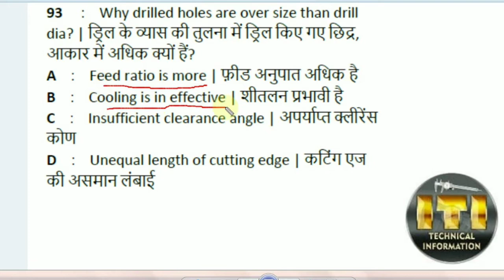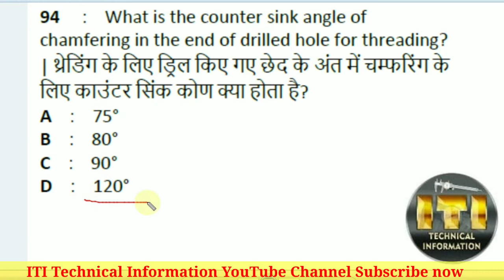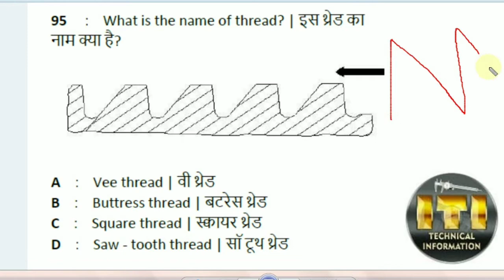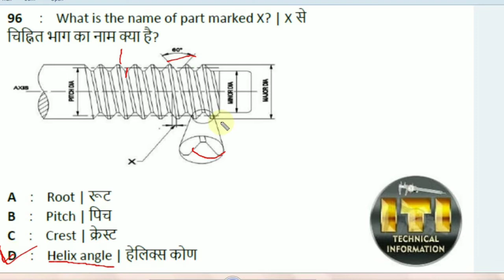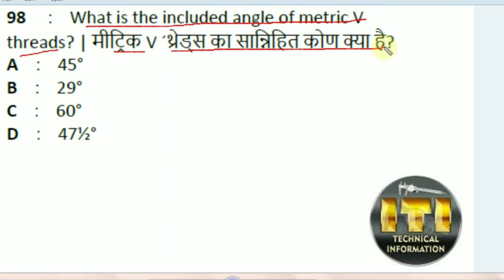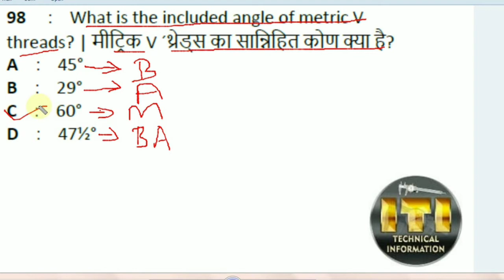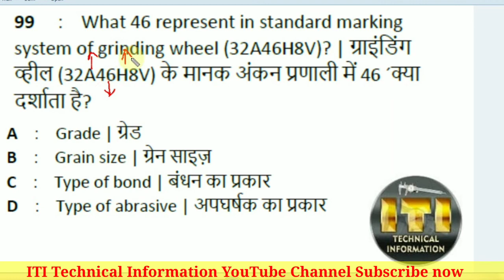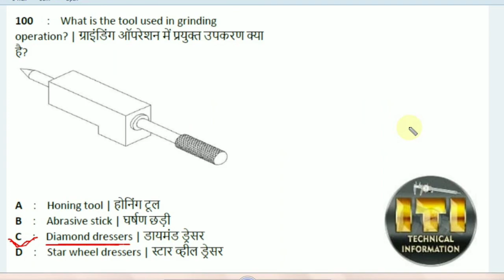ITI FITTER TRADE NIMI ASSIGNMENT TEST & question bank MODULE-6 IMPORTANT MCQ KA FULL EXPLANATION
ITI technical information ITI CITS apprentice VERY IMPORTANT MCQ FOR FITTER TRADE part-31 FOR UP COMMING EXAM परीक्षा में बार- बार पूछा जाने वाले प्रश्न
FITTER TRADE NIMI ASSIGNMENT TEST MODULE-5 DRILLING IMPORTANT MCQ KA FULL EXPLANATION WELDER TURNER

FITTER TRADE PREVIOUS YEAR QUESTIONS
ITI FIRST YEAR FITTER TRADE QUESTION
ITI FITTER THEORY MCQ
ITI FITTER TECHNICAL EXAM QUESTIONS
NCVT QUESTIONS BANK ITI AND CITS
Iti final year exam 2020
 ITI EXAM FITTER MCQ
 ITI FINAL YEAR FITTER TRADE IMPORTANT QUESTION
NIMI QUESTIONS BANK
NIMI ONLINE TESTING
FITTER TRADE NIMI BOOK QUESTION SOLUTION
VERY IMPORTANT FITTER TRADE MCQ

CBT ITI EXAM 2020  KI PREPRATION KAISE KAREIN
ITI ONLINE KI PREPRATION
 ITI ONLINE CBT EXAM KI TAYARI KAISE KARIN
 ITI CBT MOCK TEST KAISE KAREIN
 ITI ONLIE MOCK TEST CBT ONLINE KAISE HOGA
 ITI EXAM 2020
 NIMI MOCK TEST MOBILE APP
ONLINE CBT FAIYADA KYA HAI
 ITI CBT ONLINE K BENEFIT KYA HAI
ITI CBT ONLINE KYA BENEFIT HAI
ITI TECHNICAL INFORMATION
ITI TECHNICAL INFORMATION BY RAVI RANJAN SIR

 Telegram link @ItiTechnicalinformatiomITI Technical Information

MOBLIE NO:- 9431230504 call only evening 5pm -8pm by ravi ranjan ITI technical information YouTube channel